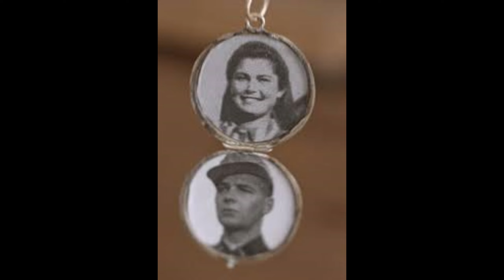The TERRIBLE secrets of the WOMEN in the Nazi concentration camp! | WW2 | History Documentary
Discover the dark and rarely discussed chapter of World War II in this gripping history documentary. Explore the harrowing accounts of women who endured unimaginable hardships in Nazi concentration camps, shedding light on the abuse, brutality, and even the existence of brothels within these camps. Learn about the untold stories of women in WWII, their resilience, and the atrocities they faced during this pivotal period in history. Join us on a journey to uncover the hidden truths of WWII's cruelties and casualties.

nazi concentration camp
world war 2
ww2
world war 2
germony
hitler
history
history documentry
ww2 news
world war 2 camps
brutalities in ww2
crualties in ww2
cruelties in world war 2
crualties in world war 2
ww2 documentary
history of the world
Boxing Skills
 Escape from Auschwitz
The Chilling Rule
Salamo Arouch
The Chilling Rule
Franciszek
The Good Man
Hans Munch
Scientific Experiments
Forbidden Love
Franz Wunsch
Helena Citronova
The Sauna Commando
Rudolf Haas